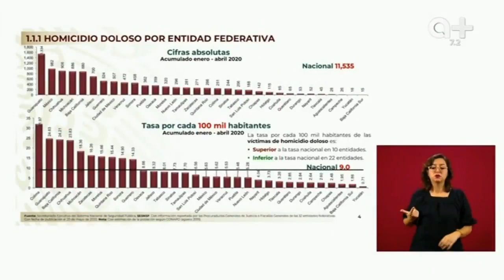Secretario de seguridad afirma la disminución de homicidios dolosos.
Reporta Secretaría de Seguridad federal baja de homicidio doloso en México durante abril.